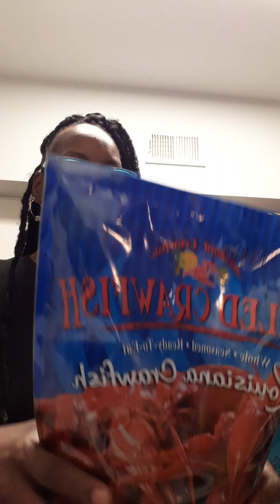cooking some seafood Boil 🦐🦞♥️